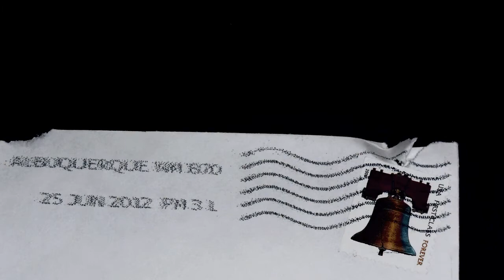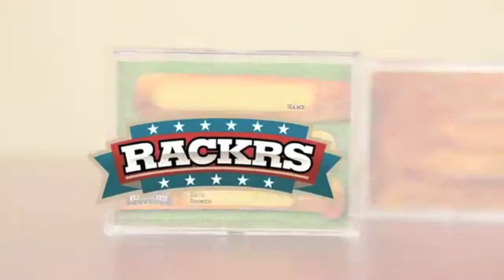Autograph Mailday (TTMs: THE BIG NOISE, NED!, Extras, Info, and More) 6/28/2012